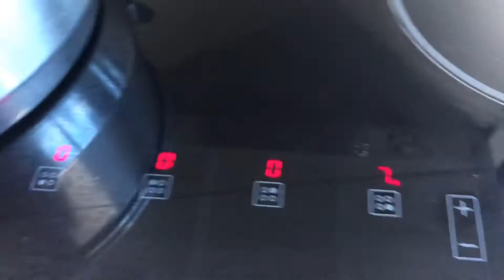HOW TO MAKE CHICHARON/PORK CRACKLING+FIRST TIME KUNG GUMAWA